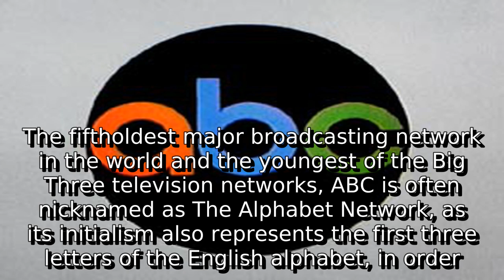Learn about american broadcasting company | what is abc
A detail information about what is abc. I do not own it. I just make video out of this so that some people get some help.